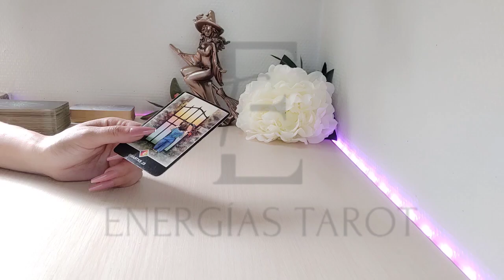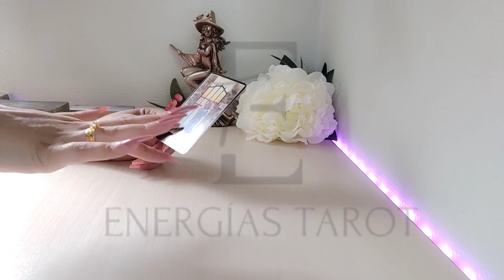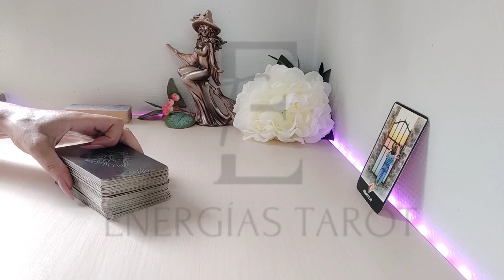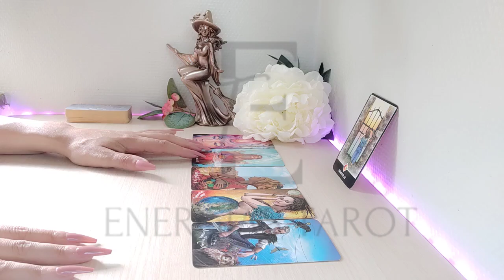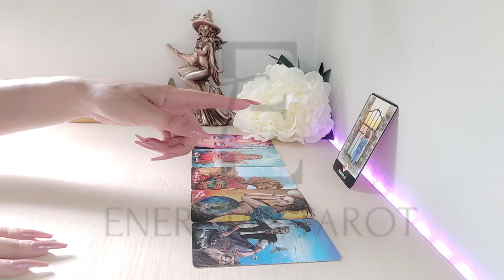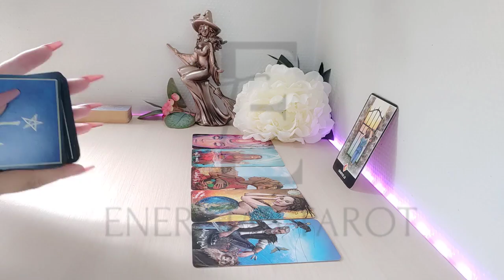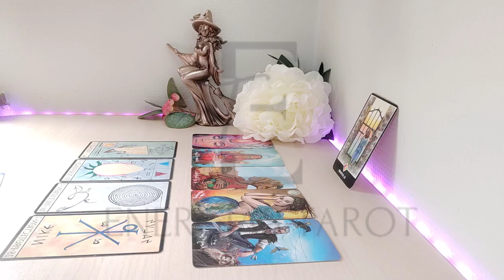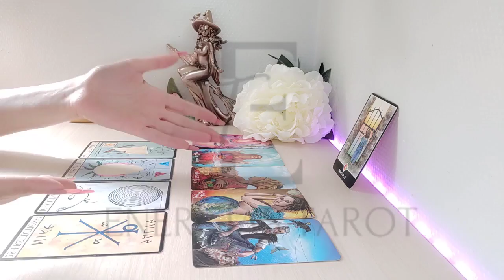Tauro 😳 CUIDADO 🚫 ESTA PERSONA REGRESA 😱 PARA NADA BUENO TAURO AGOSTO 2022